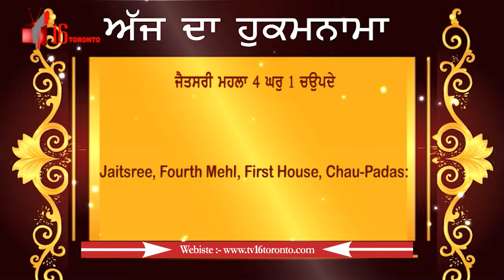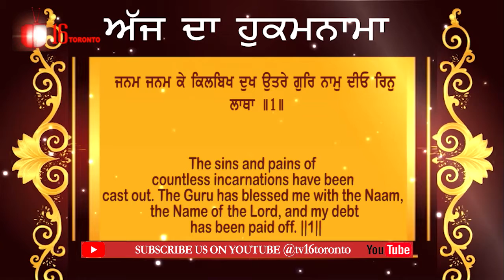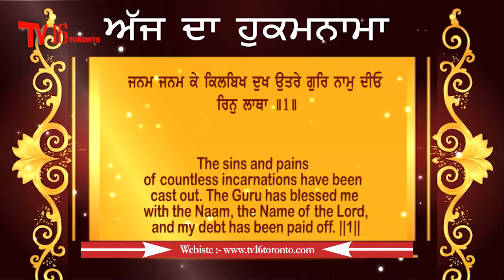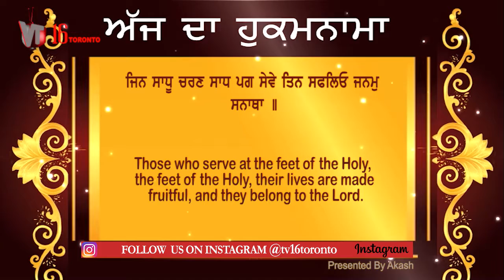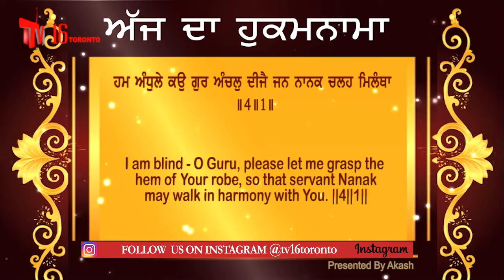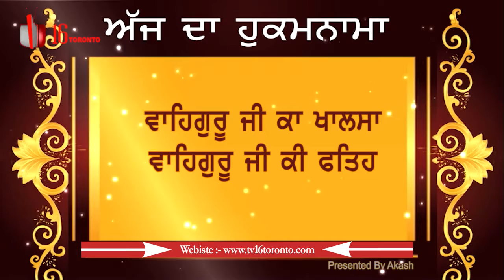Ajj Da Hukmnama 05 Aug 2018 Tv 16 Toronto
ਜੈਤਸਰੀ ਮਹਲਾ 4 ਘਰੁ 1 ਚਉਪਦੇ
ਹੇ ਭਾਈ! ਜਦੋਂ ਗੁਰੂ ਨੇ ਮੇਰੇ ਸਿਰ ਉੱਤੇ ਆਪਣਾ ਹੱਥ ਰੱਖਿਆ, ਤਾਂ ਮੇਰੇ ਹਿਰਦੇ ਵਿਚ ਪਰਮਾਤਮਾ ਦਾ ਰਤਨ ਵਰਗਾ ਕੀਮਤੀ ਨਾਮ ਆ ਵੱਸਿਆ।
ਹੇ ਭਾਈ! ਜਿਸ ਭੀ ਮਨੁੱਖ ਨੂੰ ਗੁਰੂ ਨੇ ਪਰਮਾਤਮਾ ਦਾ ਨਾਮ ਦਿੱਤਾ, ਉਸ ਦੇ ਅਨੇਕਾਂ ਜਨਮਾਂ ਦੇ ਪਾਪ ਦੁੱਖ ਦੂਰ ਹੋ ਗਏ, ਉਸ ਦੇ ਸਿਰੋਂ ਪਾਪਾਂ ਦਾ ਕਰਜ਼ਾ ਉਤਰ ਗਿਆ।1।
ਹੇ ਮੇਰੇ ਮਨ! ਸਦਾ ਪਰਮਾਤਮਾ ਦਾ ਨਾਮ ਸਿਮਰਿਆ ਕਰ, ਪਰਮਾਤਮਾ ਸਾਰੇ ਪਦਾਰਥ ਦੇਣ ਵਾਲਾ ਹੈ।
ਹੇ ਮੇਰੇ ਮਨ! ਗੁਰੂ ਦੀ ਸ਼ਰਨ ਪਿਆ ਰਹੁ, ਪੂਰੇ ਗੁਰੂ ਨੇ ਹੀ ਪਰਮਾਤਮਾ ਦਾ ਨਾਮ ਹਿਰਦੇ ਵਿਚ ਪੱਕਾ ਕੀਤਾ ਹੈ ਤੇ ਨਾਮ ਤੋਂ ਬਿਨਾ ਮਨੁੱਖਾ ਜ਼ਿੰਦਗੀ ਵਿਅਰਥ ਚਲੀ ਜਾਂਦੀ ਹੈ।
ਰਹਾਉ।
ਹੇ ਭਾਈ! ਜੇਹੜੇ ਮਨੁੱਖ ਆਪਣੇ ਮਨ ਦੇ ਪਿੱਛੇ ਤੁਰਦੇ ਹਨ ਉਹ ਗੁਰੂ ਦੀ ਸ਼ਰਨ ਤੋਂ ਬਿਨਾ ਮੂਰਖ ਹੋਏ ਰਹਿੰਦੇ ਹਨ, ਉਹ ਸਦਾ ਮਾਇਆ ਦੇ ਮੋਹ ਵਿਚ ਫਸੇ ਰਹਿੰਦੇ ਹਨ, ਉਹਨਾਂ ਨੇ ਕਦੇ ਭੀ ਗੁਰੂ ਦਾ ਆਸਰਾ ਨਹੀਂ ਲਿਆ, ਉਹਨਾਂ ਦਾ ਸਾਰਾ ਜੀਵਨ ਵਿਆਰਥ ਚਲਾ ਜਾਂਦਾ ਹੈ।2।
ਹੇ ਭਾਈ! ਜੇਹੜੇ ਮਨੁੱਖ ਗੁਰੁ ਦੇ ਚਰਨਾਂ ਦੀ ਓਟ ਲੈਂਦੇ ਹਨ, ਉਹ ਖਸਮ ਵਾਲੇ ਬਣ ਜਾਂਦੇ ਹਨ, ਉਹਨਾਂ ਦੀ ਜ਼ਿੰਦਗੀ ਕਾਮਯਾਬ ਹੋ ਜਾਂਦੀ ਹੈ।
ਹੇ ਹਰੀ! ਹੇ ਜਗਤ ਦੇ ਨਾਥ! ਮੇਰੇ ਉੱਤੇ ਮੇਹਰ ਕਰ, ਮੈਨੂੰ ਆਪਣੇ ਦਾਸਾਂ ਦੇ ਦਾਸਾਂ ਦਾ ਦਾਸ ਬਣਾ ਲੈ।3।
ਹੇ ਗੁਰੂ! ਅਸੀਂ ਜੀਵ ਮਾਇਆ ਵਿਚ ਅੰਨ੍ਹੇ ਹੋ ਰਹੇ ਹਾਂ, ਅਸੀਂ ਆਤਮਕ ਜੀਵਨ ਦੀ ਸੂਝ ਤੋਂ ਸੱਖਣੇ ਹਾਂ, ਸਾਨੂੰ ਸਹੀ ਜੀਵਨ-ਜੁਗਤਿ ਦੀ ਸੂਝ ਨਹੀਂ ਹੈ, ਅਸੀਂ ਤੇਰੇ ਦੱਸੇ ਹੋਏ ਜੀਵਨ-ਰਾਹ ਉੱਤੇ ਤੁਰ ਨਹੀਂ ਸਕਦੇ।
ਹੇ ਦਾਸ ਨਾਨਕ! (ਆਖ-) ਹੇ ਗੁਰੂ! ਸਾਨੂੰ ਅੰਨ੍ਹਿਆਂ ਨੂੰ ਆਪਣਾ ਪੱਲਾ ਫੜਾ, ਤਾਂ ਕਿ ਤੇਰੇ ਪੱਲੇ ਲੱਗ ਕੇ ਅਸੀਂ ਤੇਰੇ ਦੱਸੇ ਹੋਏ ਰਸਤੇ ਉਤੇ ਤੁਰ ਸਕੀਏ।4।1।